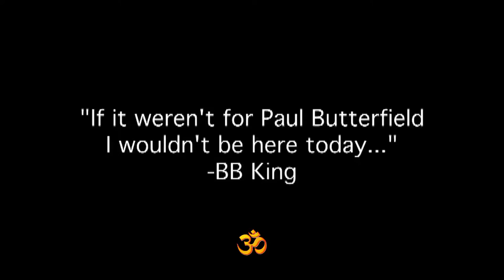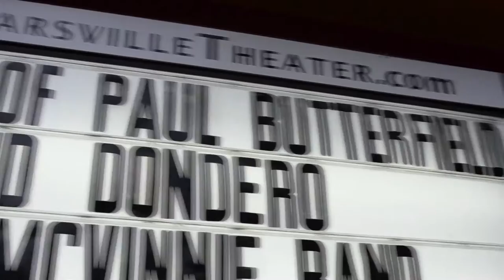THIS Video Got Him Into the Rock & Roll Hall of Fame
Paul Butterfield and his band were inducted in the R&RHOF in 2015.  It took three tries to finally get them in. After the first two times he wasn't voted in, I created this video. I sent it to the President & CEO of the Rock & Roll Hall of Fame, asking him to disseminate to Rock Hall voters to educate them on the brilliance and legacy Paul and his band. It worked.

This was filmed, produced and edited by Thom Pollard of Eyes Open Productions, music used with permission. This cut is in no way affiliated with or representative of the documentary on the life of Paul and is meant purely as an historical document of the life of a master musician and band leader.

0:00 Introduction
0:31 Jimmy Vivino Butterfield Blues Band Revisited
0:54 Steve Guyger Butterfield Blues Band Revisited
1:04 Briggs Farm Blues Festival Nescopeck, PA
2:07 Butterfield Blues Band Revisited First ever performance - July 7, 2012
2:17 The Back Porch Stage Briggs Farm Blues Festival
4:00 Bearsville Theater Friday, July 13, 2012
4:07 Gabriel Butterfield Butterfield Blues Band Revisited
4:28 Born In Chicago Paul Butterfield Blues Band (1965)
4:45 Born In Chicago The Electra Yes - An Anthology
5:23 Woodstock Festival - 1969
5:40 The Paul Butterfield Blues Band (1965)
6:18 Mike Bloomfield Electric Guitar 1965-66
6:36 Get Out of My Life, Woman East-West (1966)
7:10 Woodstock Reunion - 1979
7:22 Chris Parker Drums, Better Days
7:38 Monterey Pop Festival - 1967
8:20 In My Own Dream (1968)
8:47 Barry Goldberg Keyboard - Chicago Blues Reunion
9:14 B.B. King and Friends: A Night of Blistering Blues (1987), PBS
9:59 Stevie Ray Vaughan (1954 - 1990)
11:00 Newport Folk Festival (1965)